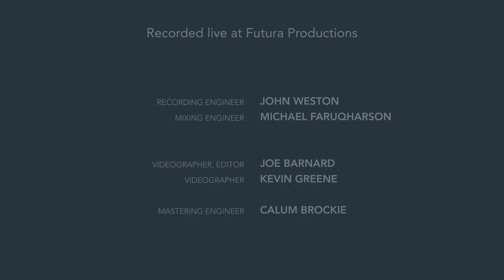The Mediant Collective - Evlerinin Önü Mersin (Kadir Acar and Muzaffer Sarısözen)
The Mediant Collective performs their arrangement of "Evlerinin Önü Mersin" by Kadir Acar and Muzaffer Sarısözen. Learn about their summer tour supported by the Mediterranean Music Institute:

Evlerinin Önü Mersin (Kadir Acar and Muzaffer Sarısözen)

Voice & Arranger: Elif Cakmut
Laouto & Arranger: Vasilis Kostas
Guitar & Arranger: Gilad Barakan

Producer: Javier Limón & Matthew Nicholl

Recorded live at Futura Productions

Recording Engineer: John Weston
Mixing Engineer: Michael Farquharson

Videographer & Editor: Joe Barnard
Videographer: Kevin Greene

Mastering Engineer: Calum Brockie